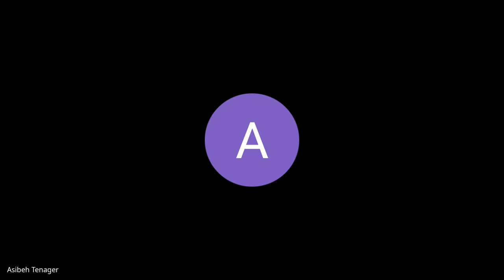Kifiya AIM 2 - Week 9 Day 1 - Stand Up